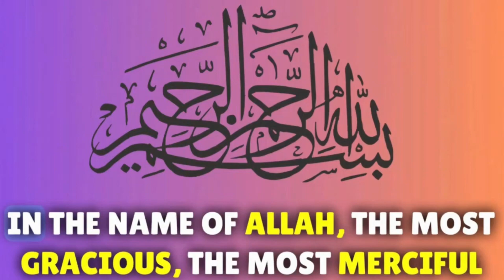Cherry Benifits | ARYTeams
Who wouldn’t love cherries? Apart from tasting really good, they also offer very good nutritional value.Our Today's Video is About Cherries Amazing Benefits For Health.